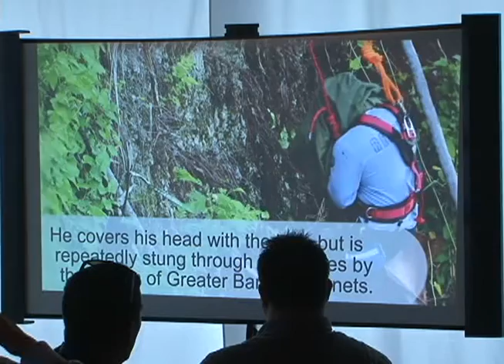New island invader: the greater banded hornet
It's the latest invasive species to come to Guam and joins the likes of the brown tree snake, the little fire ant, and the coconut rhinoceros beetle. Believed to have first made Guam its home a year ago, sightings are now islandwide and are a growing concern for those allergic to bee stings as well as susceptible populations like infants and elderly.